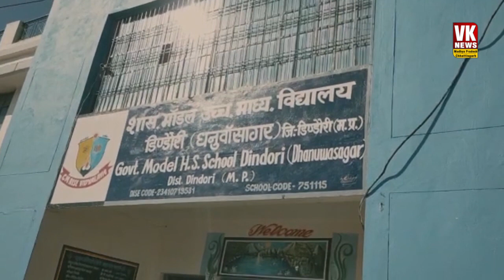कलेक्टर की कुर्सी पर बैठेगा 9वीं का छात्र,इस दिन संभालेंगे पदभार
mpnews katni News MP is Hindi News Web channel specially made for viewer of Madhya Pradesh. update yourself with latest news and all the information regarding Madhya Pradesh. We Focuses on Breaking News, Politics, Entertainment, social issues of Madhya Pradesh, We also cover a ground zero of Madhya Pradesh Politics & politicians.